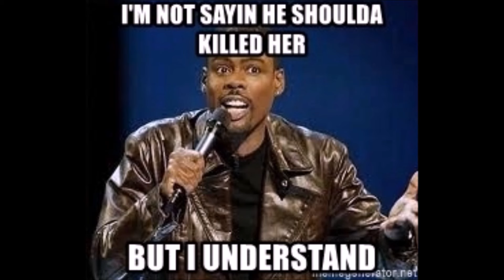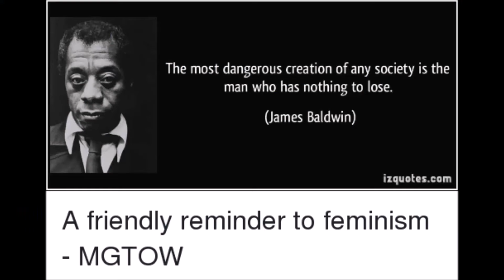HMT 370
"Do you believe in Jesus? Well, You're gonna meet him." Death Wish 2
Search "Texas dad who told wife she will ‘meet Jesus’ before shooting her dead on camera sentenced to 10 years.